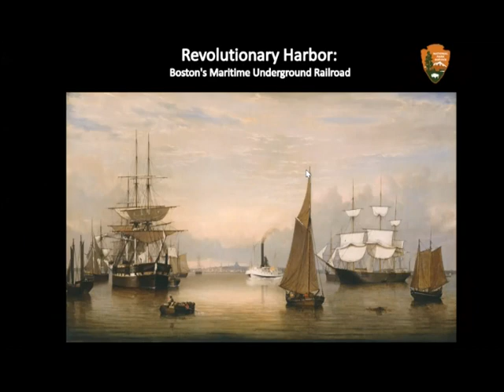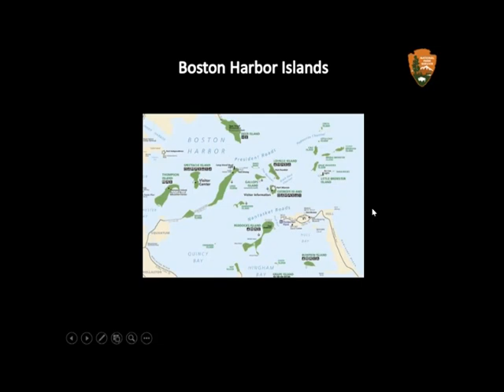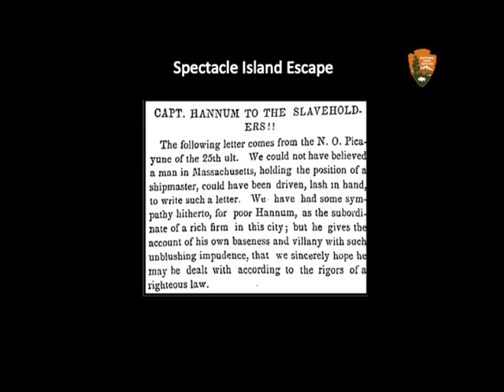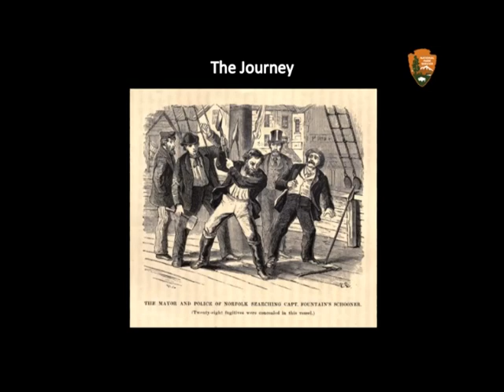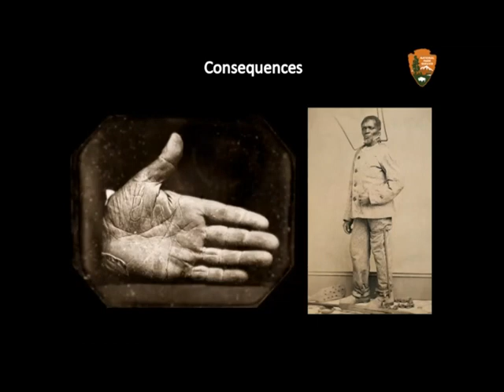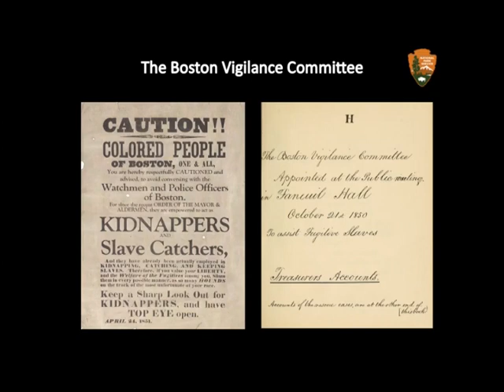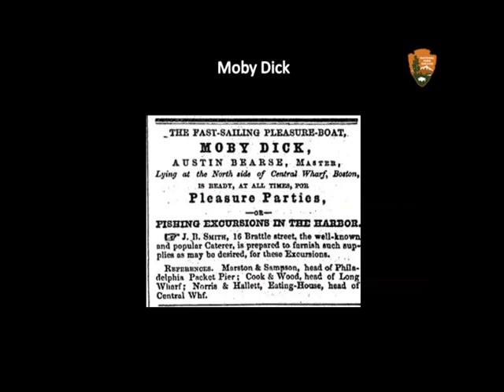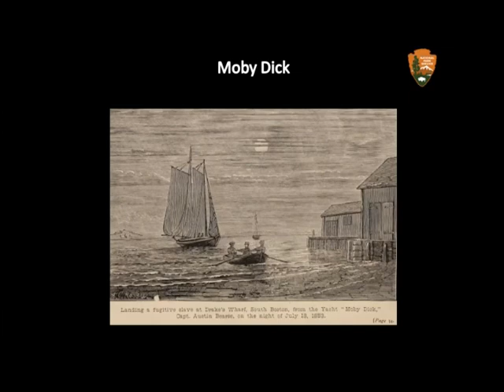Safe Harbor: Boston's Maritime Underground Railroad (A Scituate Historical Society Event)